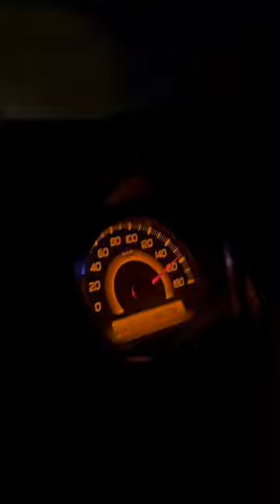Suzuki wagon r ⚡🤎